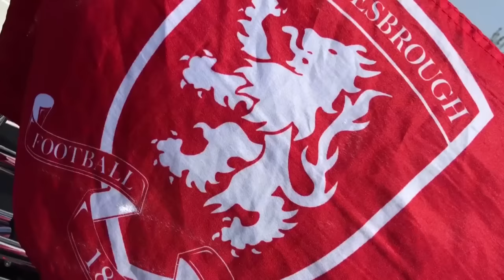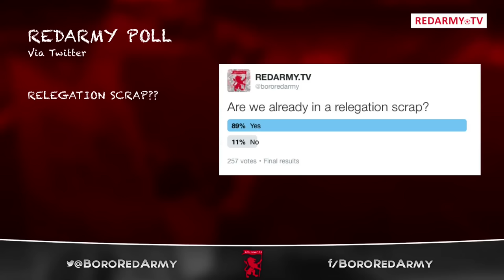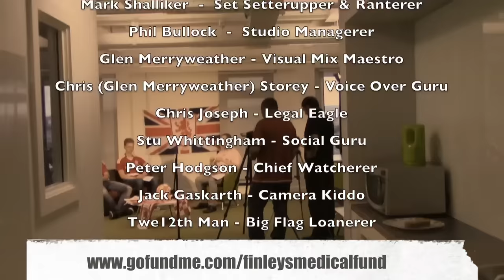RedArmy TV Season 2 Episode 10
RedArmy.TV episode recorded on 18 October after the 1-0 home defeat to Watford. Featuring young Finley Ingles mum - Finley needs cutting edge brain surgery in the USA.